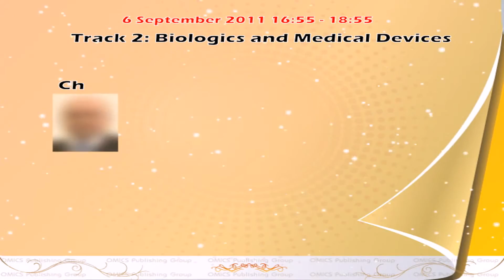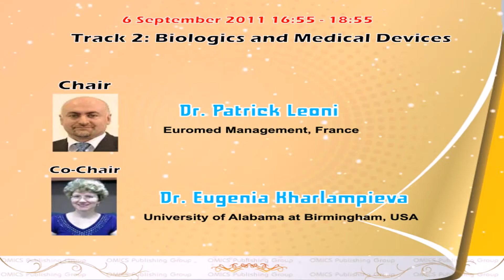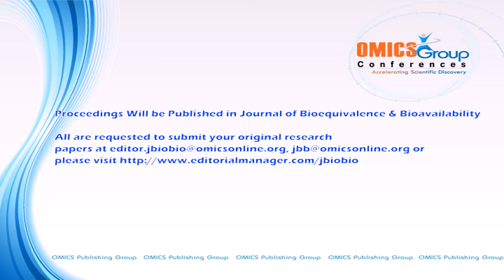OMICS Publishing Group